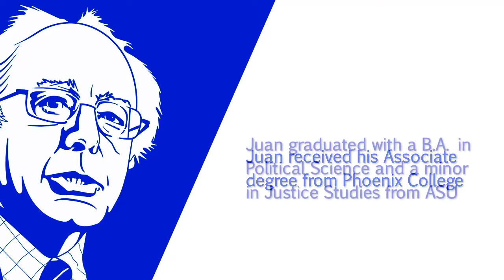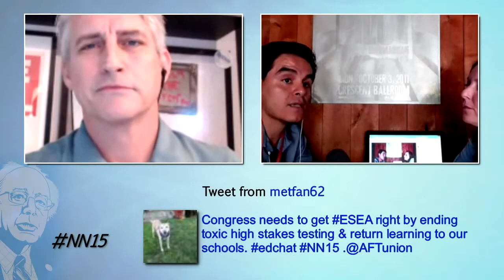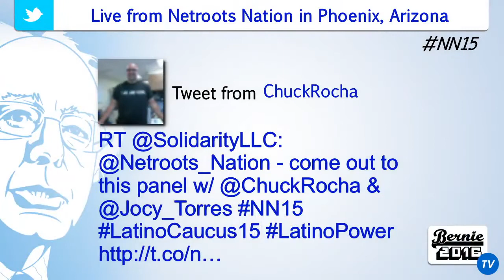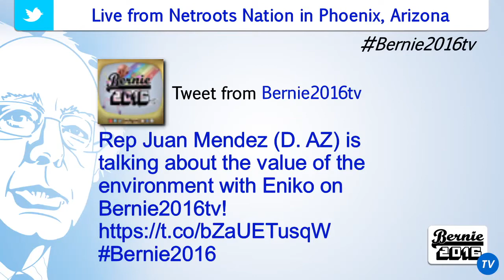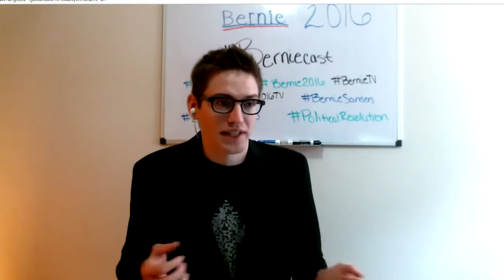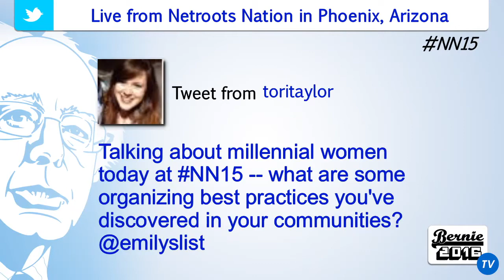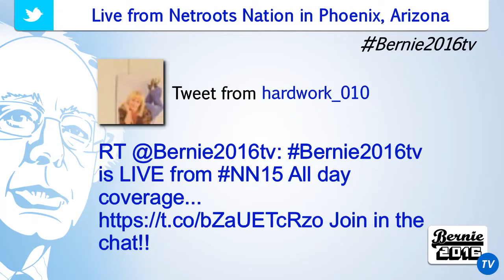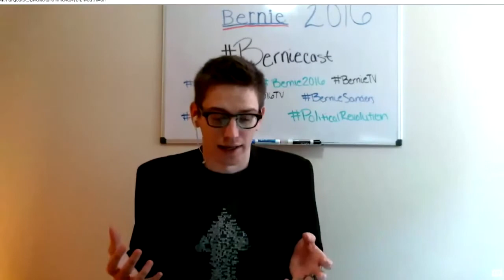Bernie2016tv: Eniko Nolan interviews AZ Rep. Juan Mendez (D) at Netroots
Bernie2016tv: Eniko Nolan interviews Arizona State Rep. Juan Mendez (D) at Netroots 2015.